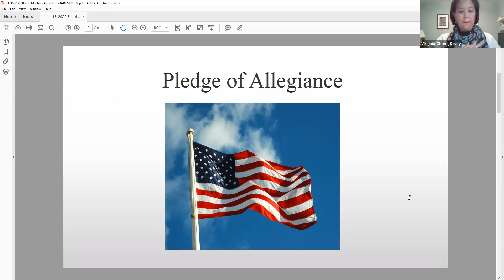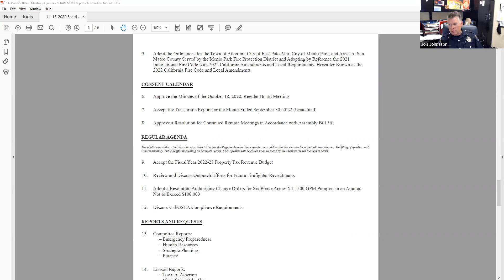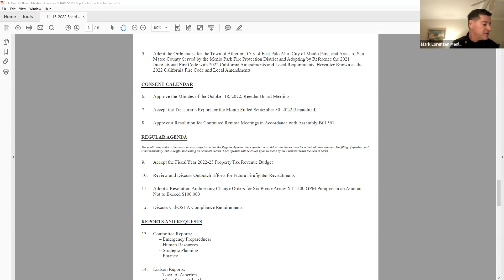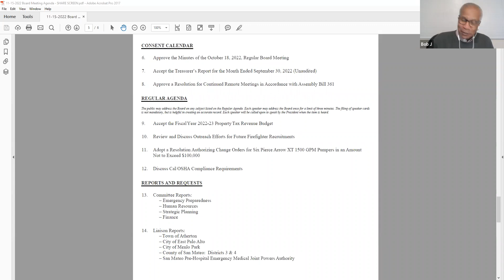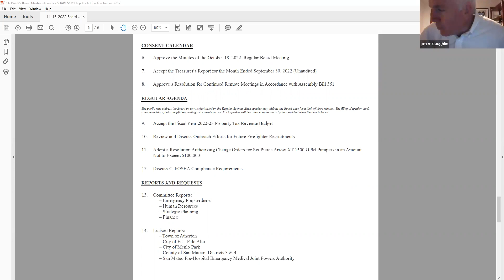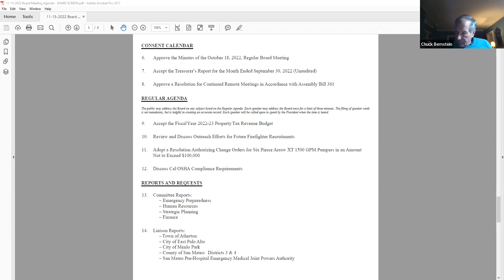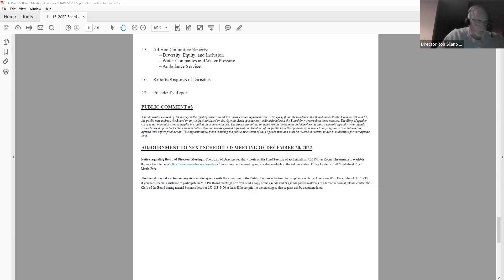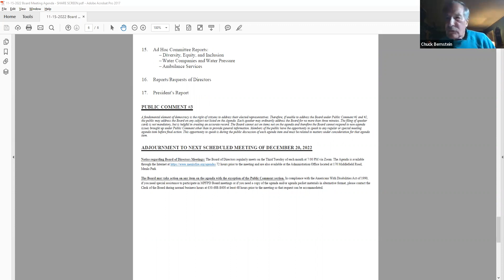November 15, 2022 Board Meeting